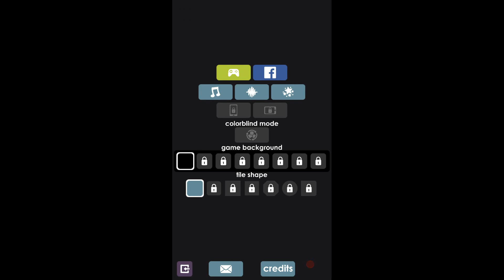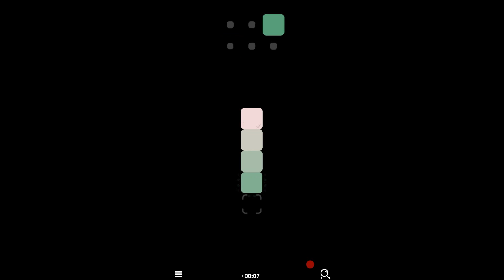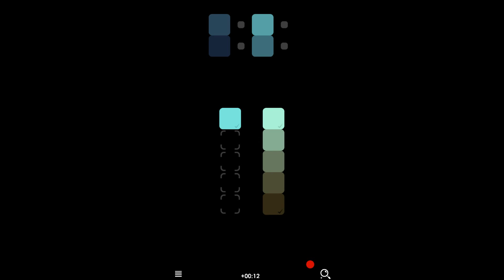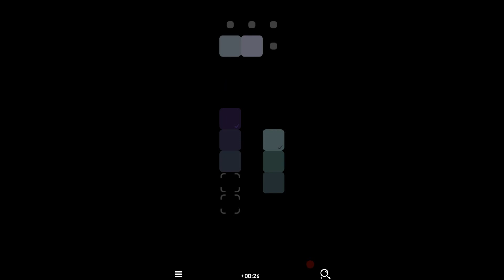Blendoku 2 | Android | Game Play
Blendoku 2 is a game about colors.
Are you a color master? Color virtuoso? Are colors the reason you get up in the morning? If so then you'll love Blendoku, the palettes and layouts are all hand designed and crafted to test your color skills.

Or maybe you're a color novice? Does the idea of picking colors make you break out in a cold sweat? Well Blendoku is here to help you conquer that fear! Before you know it you'll be a Color Savant!

Unlike other color games Blendoku truly uses colors, and how we see colors to craft a challenging and rewarding puzzle experience.

Have fun! Learn color theory, get inspired, play with friends, its all here!

Help us share Blendoku 2 and make the world more colorful!

Blendoku 2 builds upon the mechanics of the first game, by adding new puzzle types, Multiplayer, a new Painting mode, the ability to Zoom in and zoom out, themes, a new unlock system, and much much more.

The game is based on color principles and exercises taught in art schools around the world.

Play through hundreds of levels with a wide gamut of difficulty (all free!). The game is perfect for kids and adults, casual users and experienced gamers alike.

Features:
* 500 levels free with a wide gamut of difficulty
* Compare yourself to the rest of the world
* Perfect Badges for Perfectionists
* Simple, intuitive touch controls
* Addictive gameplay
* Unique color strategy
* New "Lab" color model
* Save level progress automatically!